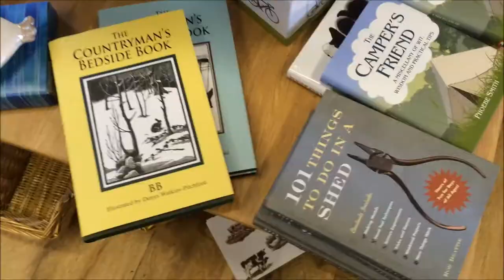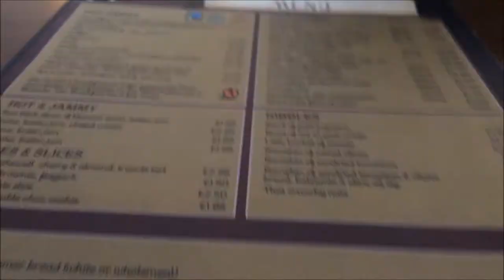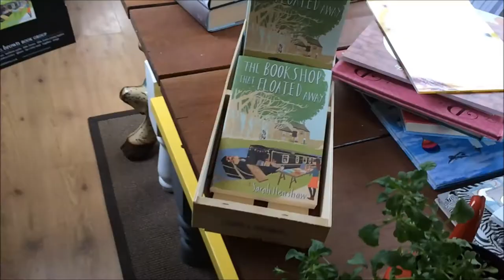Visiting the Book Barge at Barton Marina | SocialBookshelves.com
On Sunday 15th June, we paid a visit to the Book Barge at Barton Marina - here's what happened!

Read The Bookshop That Floated Away by Sarah Henshaw

SocialBookshelves.com is a labour of love, fiction, non-fiction and poetry book reviews from Dane Cobain, a book lover.

Like books? Like talking about books? Join our discussion forums to chat with fellow book-lovers